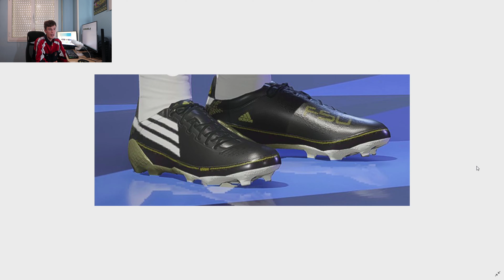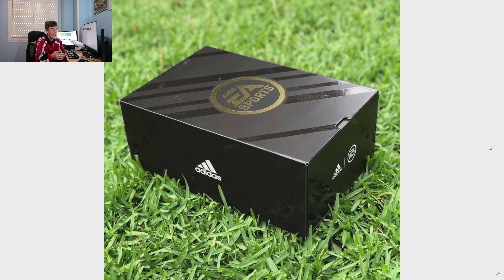ADIDAS, ANCLADA EN EL PASADO / Adidas Legends Pack